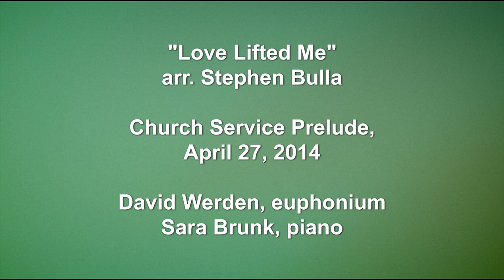Euphonium Solo: "Love Lifted Me" - Church Prelude from 2014, Remastered Video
Theme and variations arrangement of the hymn "Love Lifted Me" (arranged by Stephen Bulla). Performed by David Werden, former soloist with The U.S. Coast Guard Band. This was performed as a church prelude April 27, 2014.

Performers:
David Werden, euphonium
Sara Brunk, piano

This Bulla arrangement is a great choice for playing in church. It is not very long, not too hard to prepare, and sits very well with the congregation. It is available here with piano or brass band accompaniment:

Bulla is former staff arranger with The U.S. Marine Band and has a background with the Salvation Army.

The recording was made with a Canon digital camcorder, an Audio-Technica AT-825 stereo microphone, and a portable digital audio recorder.

Sheet Music Copyright:
1424 Northeast Expressway, Atlanta, GA 30329